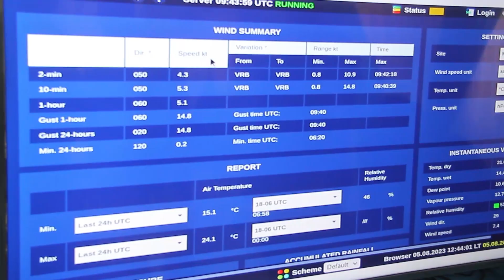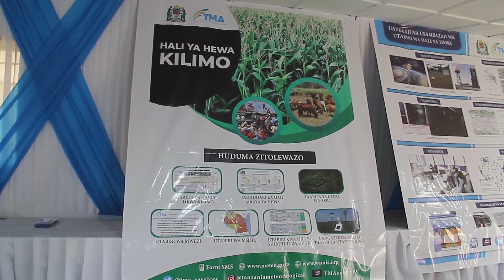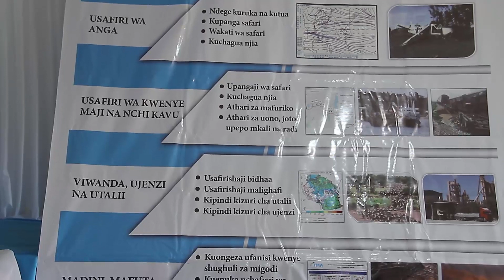DUGANGE MTAMBO AKIONGEA NA WAANDISHI WA HABARI KUHUSU MASHINE MPYA YA HALI YA HEWA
TMA yasema EL NINO ipo lakini wananchi wasiwe na hofu huu sio msimu wa mvua Tanzania